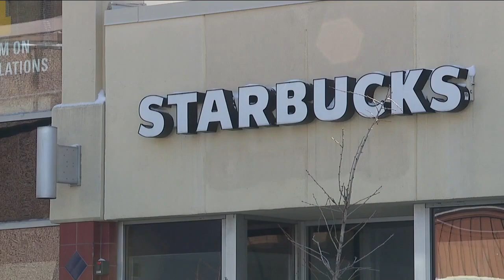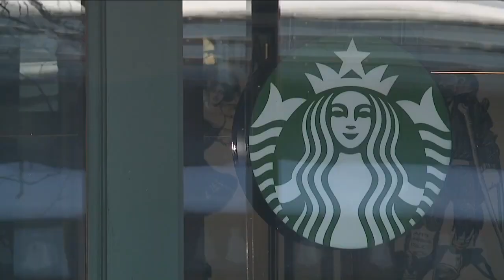WXYZ 7 Action News Detroit Latest Headlines | February 6, 11pm